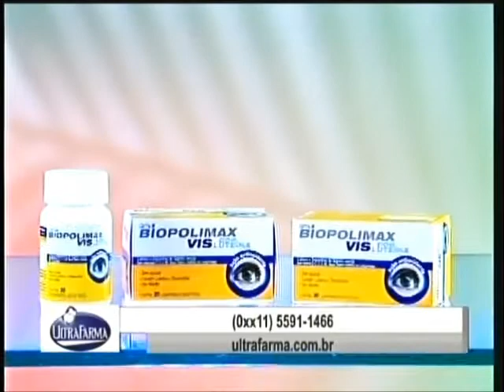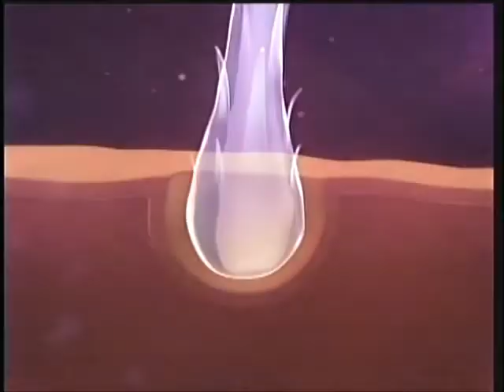Te Peguei Iris Stefanelli 151210